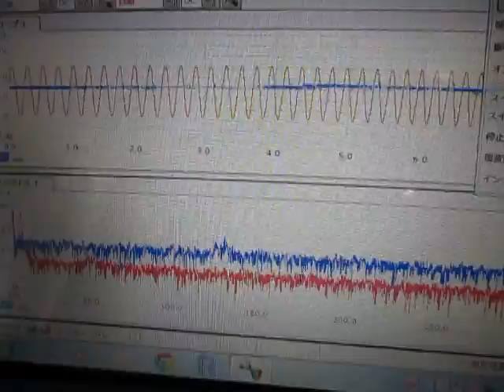超音波プローブの動作確認テスト（超音波システム研究所）